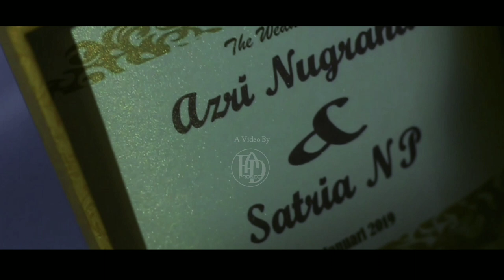Cinematic wedding from (Satria & Azri)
fadprojectvisualstudio
Jl. Pahlawan 1, Dsn.Rejoagung Kedungwaru
Tulungagung Jawatimur Indonesia.
Official partner from instagram :
Baeyu haddy        @o4.96_
Jeam jeami       @agung.prasetya.putra
Andikchild            @andikroni
FADPROJECT berasal dari kata "FADing" yg berarti keisengan dan PROJECT sendiri yaitu proyek, kita terlahir dari beberapa anak muda yg menyukai karya visual tentang photography dan videography dengan semua itu kita belajar mengungkapkan sesuatu dengan warna, cahaya dan gerakan. Trimakasih atas suport kawan semua yang slalu mengukuti chanel kita, slalu hargai waktu bersama orang tersayang kalian.